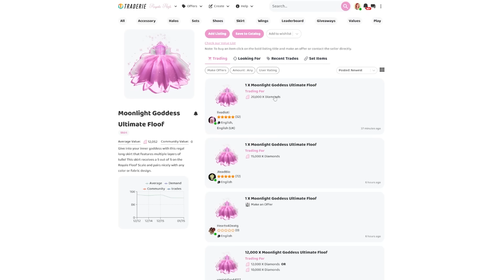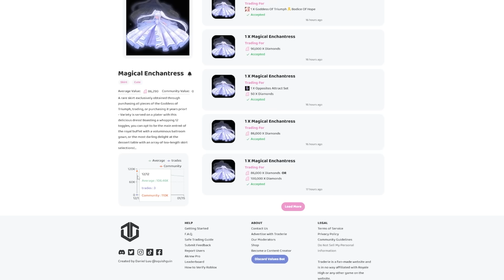BUY THESE SKIRTS BEFORE THEY BECOME LEGACY! New REWORKS Could Come?! Get RICH! 🏰 Royale High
BUY THESE SKIRTS BEFORE THEY BECOME LEGACY! New REWORKS Could Come?! Get RICH!

~ Remember! ~